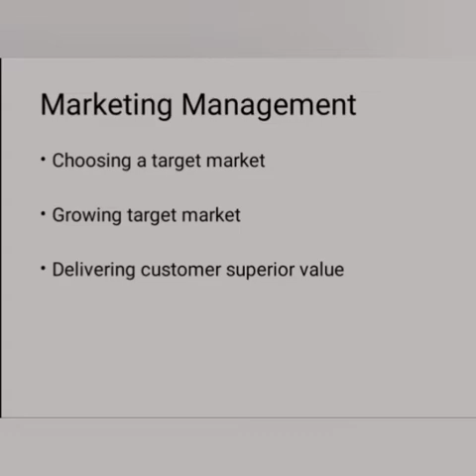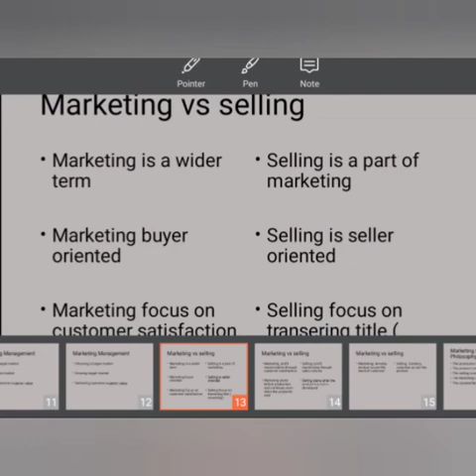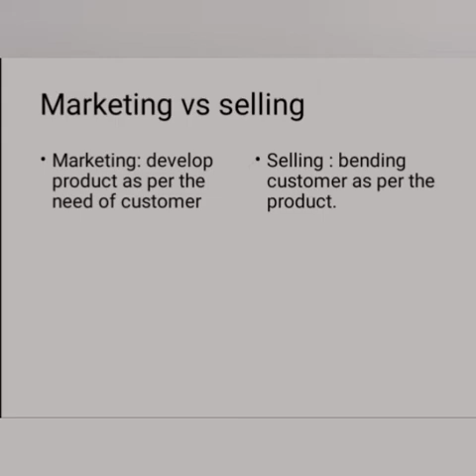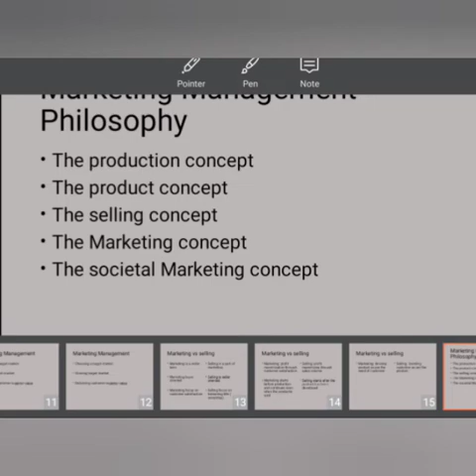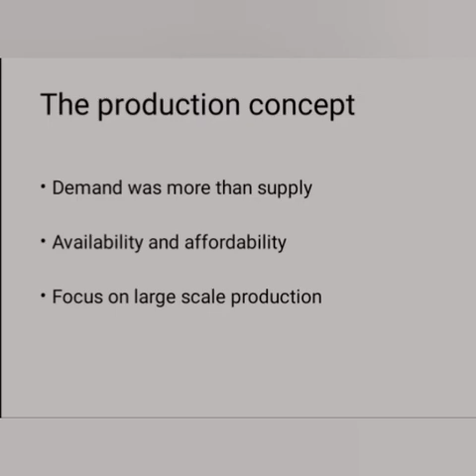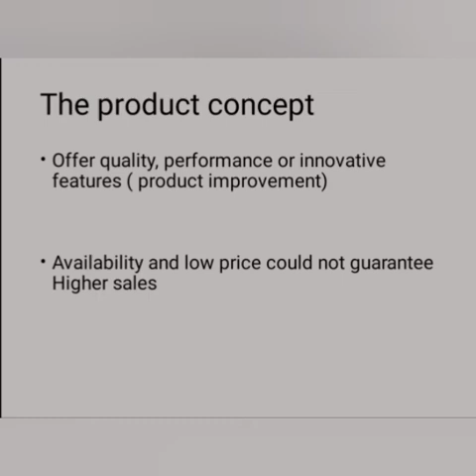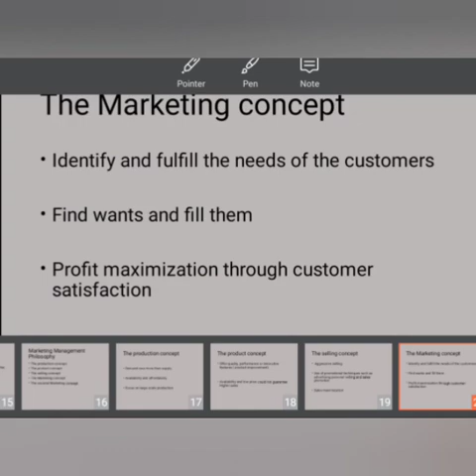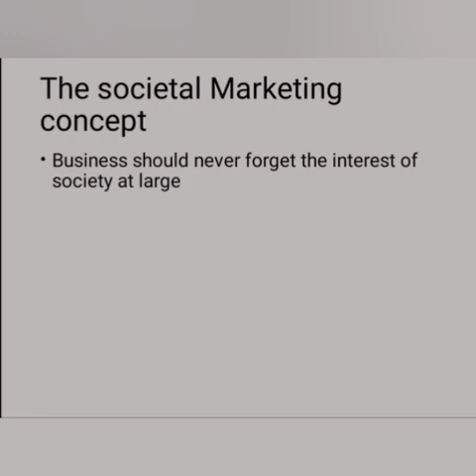Marketing Management and Marketing Management Philosophy part - 3 (Business Studies)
Have a good listening. Use earphones. For any query  and suggestion  write in the comment box